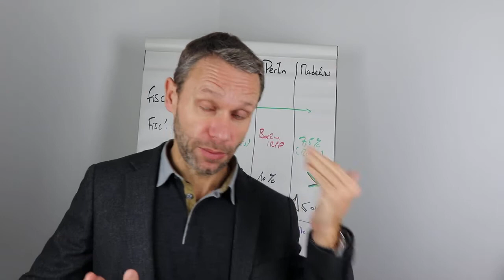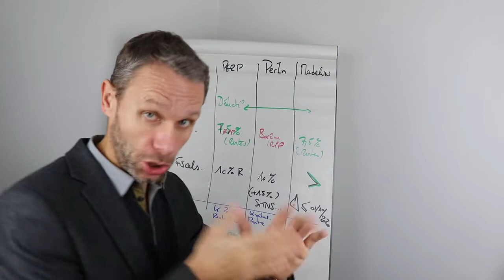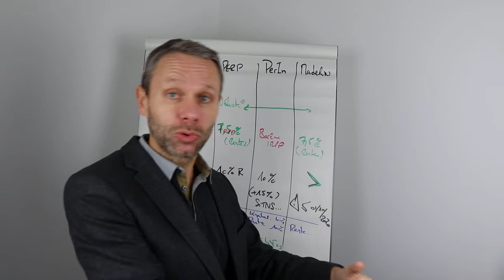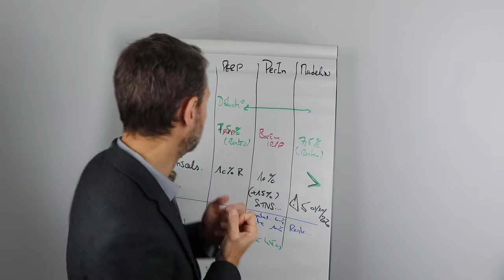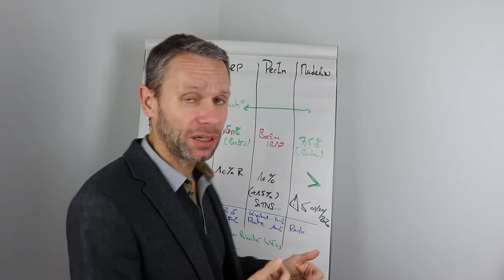Comment se faire rembourser son impôts de cette année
Bonjour et bienvenue dans cette video,

Vous vous demandez comment faire pour "récupérer" une partie de vos impots de 2019 ?

Simplement ?

Sans vous arrachez les cheveux ?

Même sans rien y connaitre ?

C'est possible dans cette 6ème vidéo de la série, je vous donne la dernière solution

toute fraiche depuis le 1 octobre...

J'aide les Leaders à développer un Business & un Patrimoine au service de leur Liberté.

A bientôt

Thierry